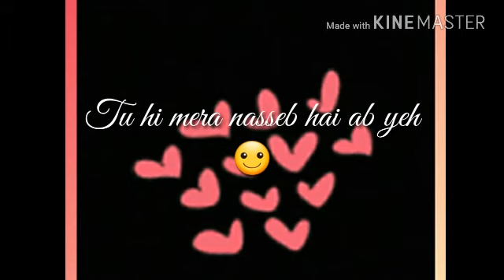Yeh Kasoor mera😍||Love Song||Whatsapp Status Video||Jism 2